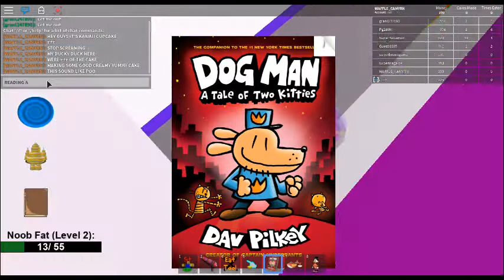ROBLOX MAKE A CAKE (NEW CHARACTER)- I'M A POOP?! PART 1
MORE ROBLOX VIDEOS SOON :)